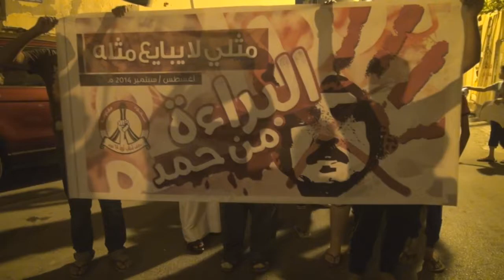حشود غفيرة تشارك بمسيرة "البراءة من حمد" في سترة 2014\9\3 Bahrain